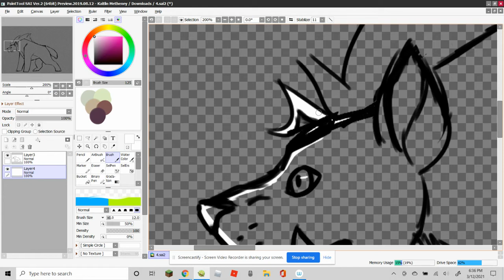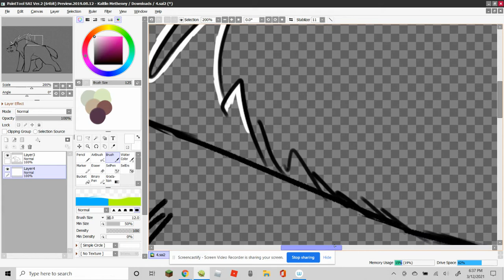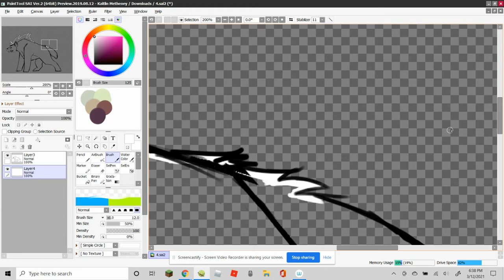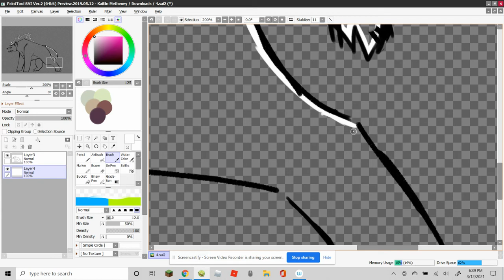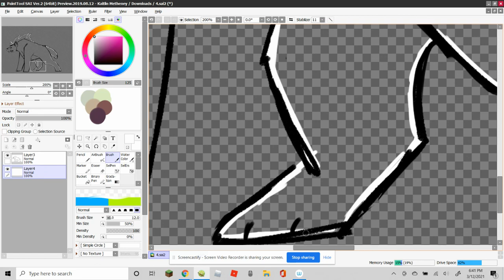testing something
hiya! trying out something to see if a screen recorder would work to keep on recording some speedpaints!

Since I was already familiar, I tried it out with Screencastify, going to test out other applications as well though.

Maybe soon I'll even record myself doing some crap in roblox or minecraft too, who knows.